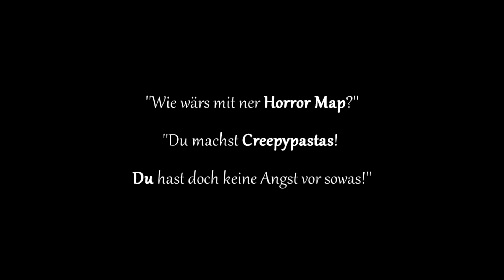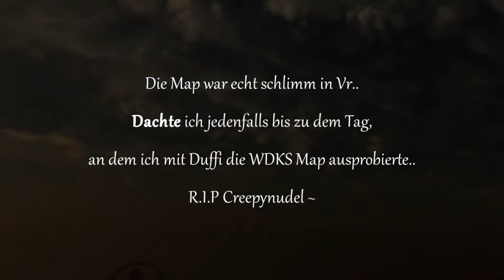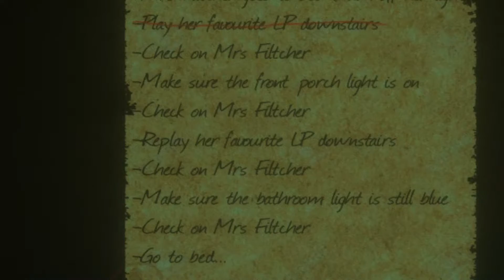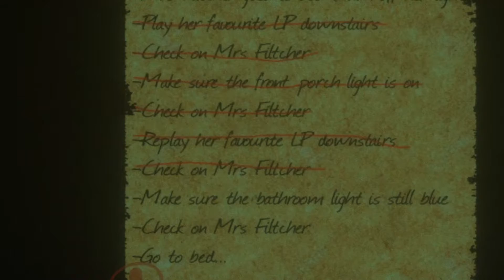☙「Horror Experience - Vrchat」(ಥ﹏ಥ) Help me❣「GER」❧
Hallo, meine [Creepy]Nudeln ♥
Dies sind zwei Horror Maps aus dem Vrchat!
Ich entschuldige mich jetzt schon für die doofe Qualität! q.q

Ich bin sehr froh, dass Pinky & Duffi mich begleitet haben!
Alleine wäre ich sicher gestorben! QwQ

Die Maps:
Horror Darkness Escape 2019
WDKS Horror Experience